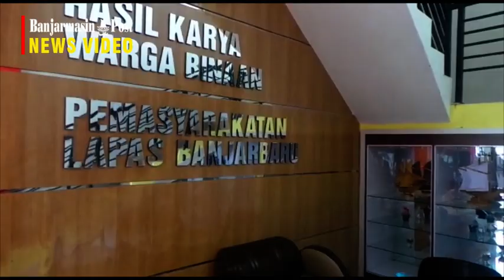Pembinaan WBP di Lapas Kelas II B Banjarbaru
BANJARMASINPOST.CO.ID, BANJARBARU -  Warga Binaan Pemasyarakatan (WBP) yang ada di Lembaga Pemasyarakatan (Lapas) kelas II B Banjarbaru mendapat pembinaan dunia kerja.

Tidak semua WBP bisa menjalani program pembinaan dunia kerja ini. Mereka diseleksi secara ketat untuk bisa mengikuti kegiatan pembinaan di dunia kerja.

Kepala Seksi Pembinaan Narapidana dan Anak Didik (Kasi Binadik) Lapas Kelas II B Banjarbaru Hardiyanto mengatakan mereka yang menjalani pembinaan kemandirian ini statusnya sudah narapidana.

"Kami juga akan melihat minat dan bakat mereka. Nantinya akan disesuaikan dan diarahkan kemana bakatnya itu," katanya, Senin, (2/3/2020).

Setelah diketahui bakat dan minatnya, baru nantinya akan diarahkan dan dibina. Sehingga, antara bakat dan kemauan para WBP bisa searah dan sejalan.

Setelah mereka dipilih, selanjutnya para WBP akan akan menjalani pembinaan di ruang Giatja (latihan kegiatan kerja) yang berada di dalam Lapas.

"Kami memang selektif dan tidak sembarangan dalam memilih WBP untuk masuk dalam Giatja. Dalam aktivitasnya, mereka tetap kita awasi," tegasnya (banjarmasinpost.co.id /aprianto))